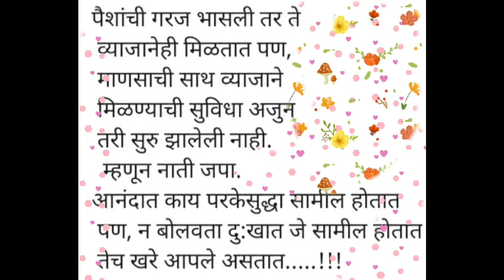Good Thoughts ||Suvichar ||moral thinks ||मनाला प्रेरणा देणारे विचार ||Mindblowingthoughts